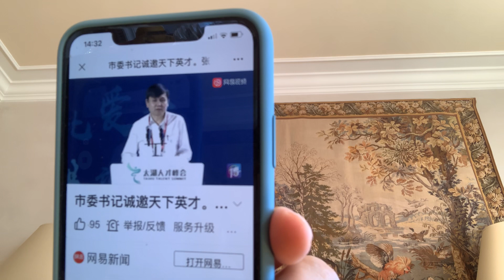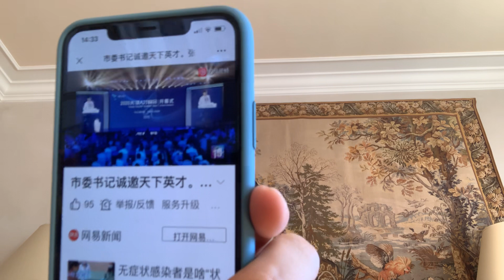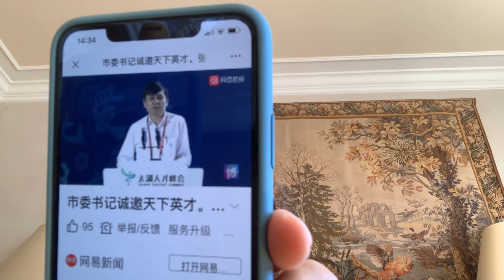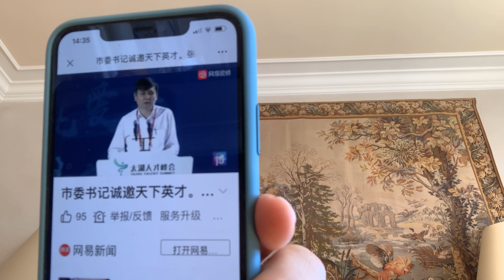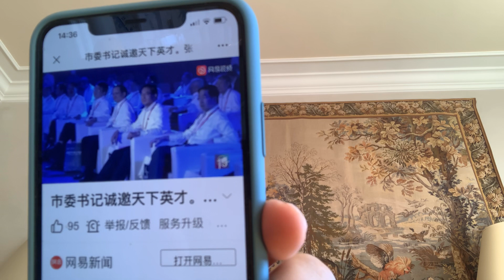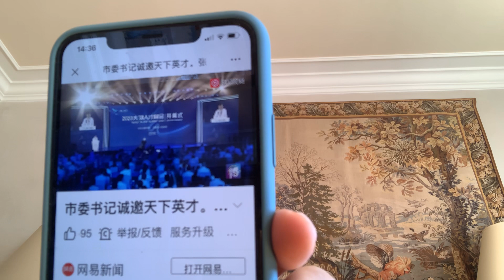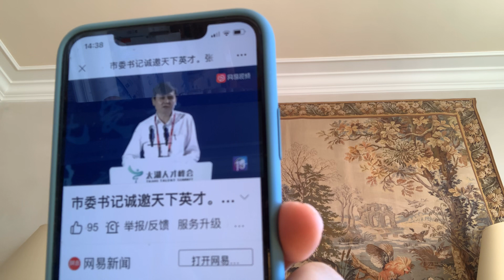张文宏医生👨‍⚕️：无锡市政府给了他一栋太湖之滨湖景别墅～个人👤一千二百万现金～团队五千万研究经费！！！上海市傻眼了吗？？？后续发展拭目以待吧！！！